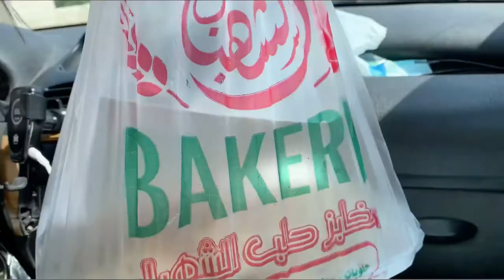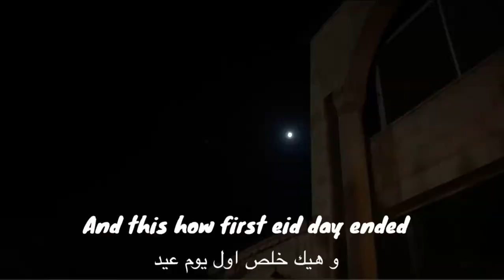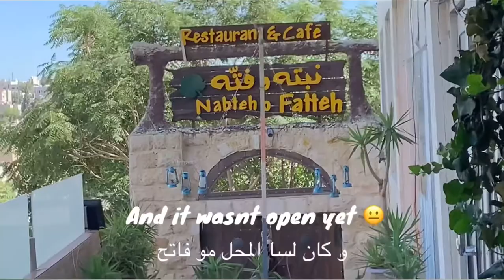Eid vlog/ فلوق العيد : trying brisket, visiting, the view 🌃